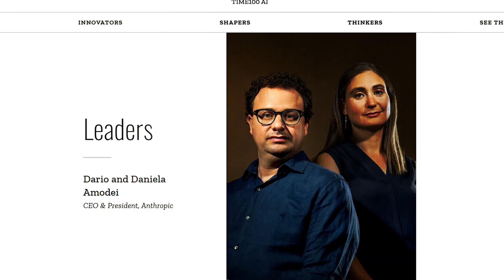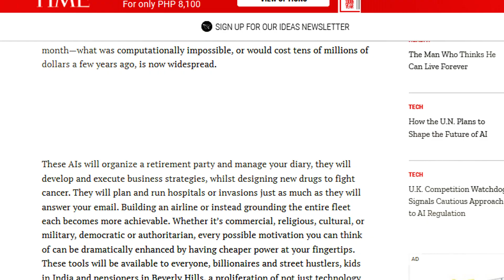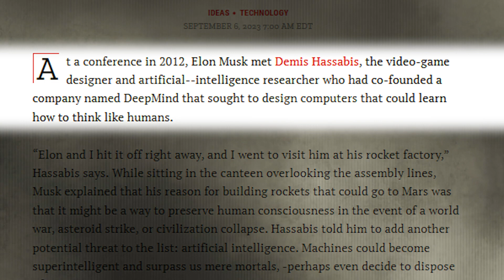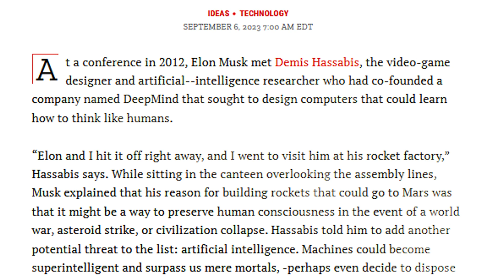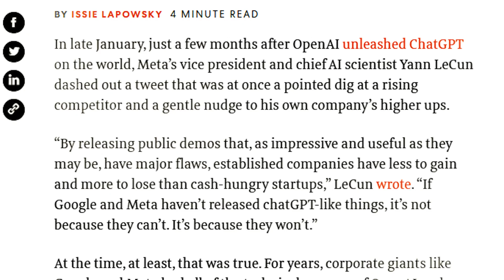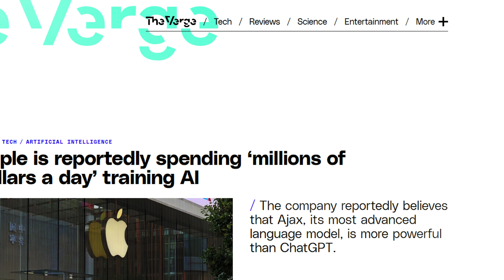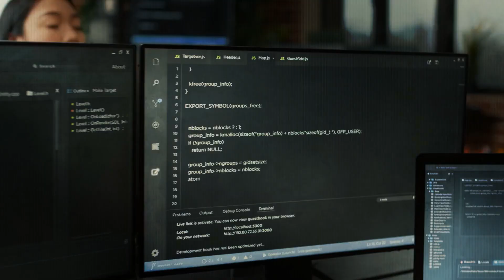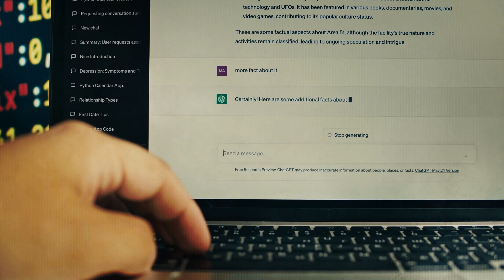🤖 CRAZIEST Mind Blowing AI News Ever - No One is Talking About Yet!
aiuncoverednews

Welcome back to our Weekly AI News! In this episode, we delve into the latest happenings in artificial intelligence that you should definitely keep an eye on.

1. Time's Top 100 Most Influential Figures in AI
Time Magazine recently unveiled its list of the Top 100 Most Influential Figures in AI, showcasing leaders, innovators, shapers, and thinkers in the field. We explore the impact and significance of this categorization, highlighting key figures like Dario Amodei, Daniela Amodei, Sam Altman, Demis Hassabis, Robin Li, and Elon Musk.

2. AI Revolution: Redefining Possibilities
Time's article, "How the AI Revolution Will Reshape the World," sheds light on the impending transformation and power redistribution due to AI advancements. We discuss how AI is becoming more potent and accessible, potentially reshaping various sectors and endeavors.

3. Elon Musk's Struggle for the Future of AI
We uncover Elon Musk's deep concerns about uncontrolled AI, his journey in AI involvement, and his determination to ensure AI safety. Insights from Walter Isaacson's upcoming book on Musk provide an in-depth perspective on Musk's stance and vision for the future of AI.

4. Meta's Yann LeCun and the AI Narrative
Meta's Yann LeCun's perspective on public demos and AI development is discussed, offering insights into the potential responses from AI enthusiasts like Elon Musk in the future.

5. Amazon's Generative AI and Palm Recognition
We explore Amazon's innovative use of generative AI in developing Amazon One, enabling palm recognition for various everyday activities, revolutionizing how we interact with technology.

6. Apple's AI Investments and Ajax GPT
We delve into Apple's significant investments in AI and the development of Ajax GPT, a powerful language model potentially surpassing existing counterparts.

7. Artists' Open Letter on Generative AI
Artists advocate for the inclusive representation of the creative community in discussions about generative AI, emphasizing the pioneering work of human artists and the need for collective involvement in shaping AI regulations.

8. OpenAI and Canva Partnership
OpenAI's collaboration with Canva is unveiled, allowing ChatGPT Plus users to enhance their content creation experience through Canva's user-friendly templates, reflecting the dynamic AI landscape.

Which of these AI news stories impacted you the most?